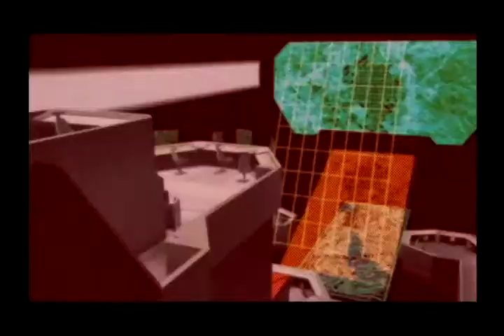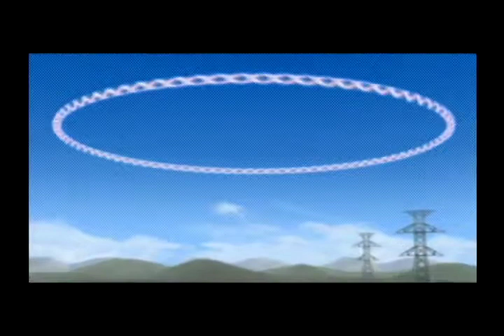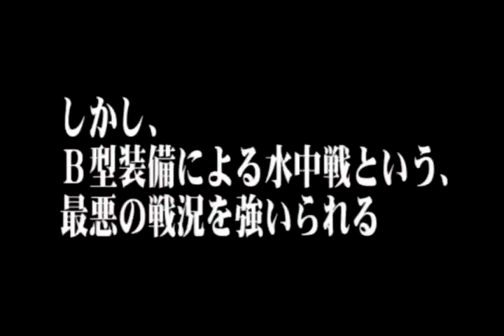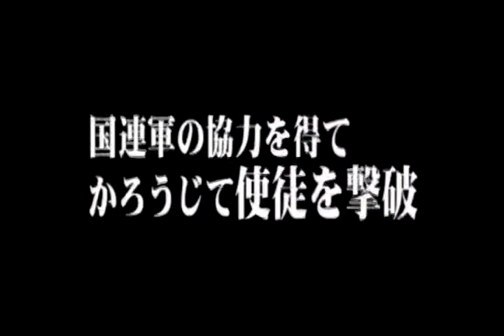(9/24) LET'S PLAY "Neon Genesis Evangelion 2" (PS2): Kaworu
Fighting Armisael, getting Asuka, and landing on the "Character" Anno A.I. Also, Rei's apartment as a hub of social activity in Tokyo-3, and hearing what Kaworu sounds like when he gets mad.